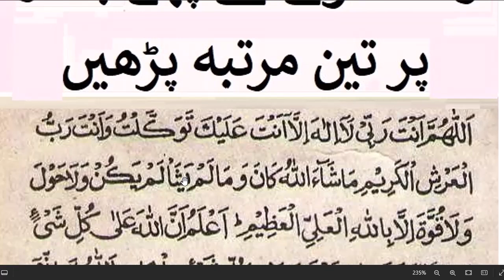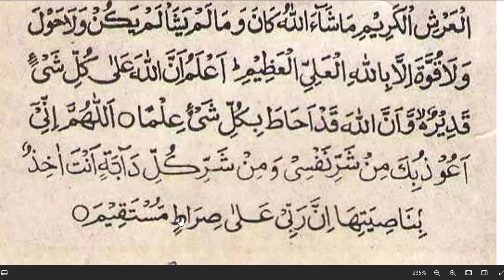daily dua every muslim || رات سونے سے پہلے یہ دعا تین ممرتبہ پڑھیں